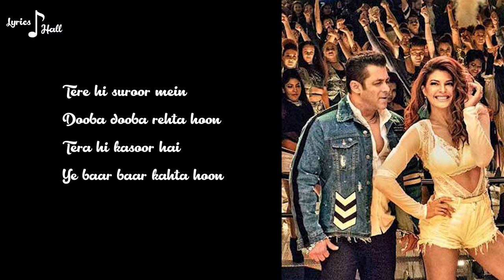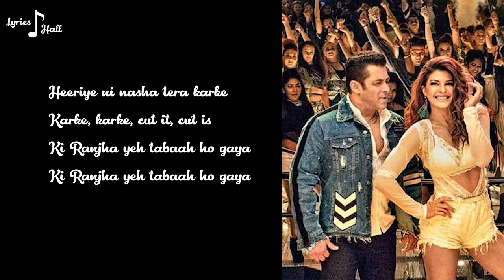Race 3 |Heeriye Song Lyrics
Song Credits To:
Singers: Meet Bros feat. Deep Money & Neha Bhasin
Lyrics: Kumaar
Additional English Vocals: Kamaal Khan
Song Programmed by Sourav Roy
Additional Programming by Abhijit Vaghani, Aishwary Tripathi & Bhavik Pattani
Music Asst.: Saheb Khan, Piyush Mehroliyaa
Song Recorded by Gautam Chakrabortty & Uddipan Sharma @ Meet Bros Recording Studio
Asst. Engineers: Micheal Edwin Pillai
Production Managed by Suraj Kumar, Ruchir Saxena
Video Edit & Gfx : Nadeem Akhtar (Paperboyz Studioz)